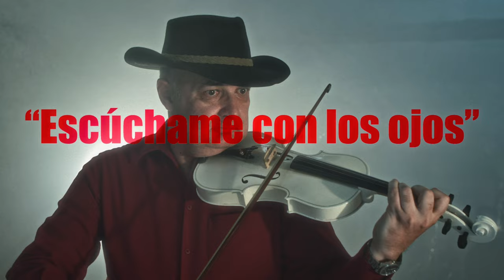La Broma Negra - Escúchame con los Ojos (Videoclip Oficial)